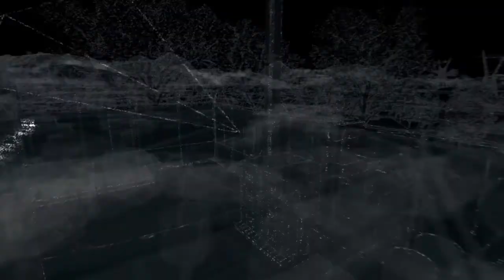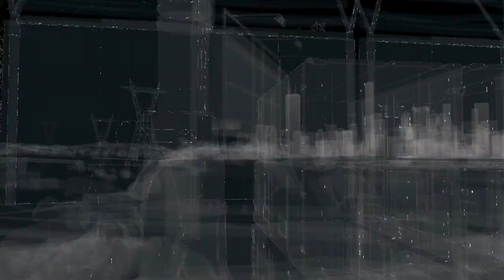iGun und ctOS-Türme?! ~ Let's Do Watch_Dogs Together ~ #59 [DEUTSCH]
►Hey,
►wir sind es von LDITG und machen hier Let's Plays
►Hier seht ihr gerade: Watch_Dogs
►«Let's Do Watch_Dogs Together»
►Kommentiertes Gameplay von: Let´s Do It Together